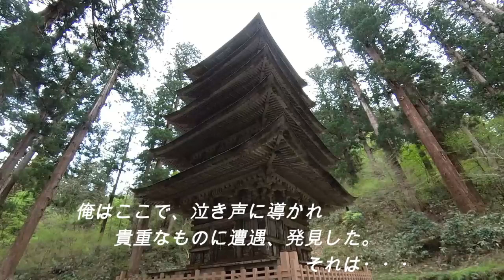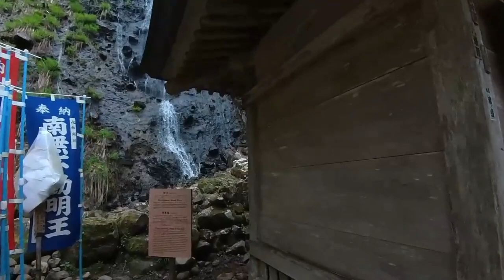岩手県 出羽三山修行石段2446段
東北一人旅で岩手県出羽三山石段に挑戦しました。
なめてかかった石段、大変でした。
その一部始終です。心の声が・・・